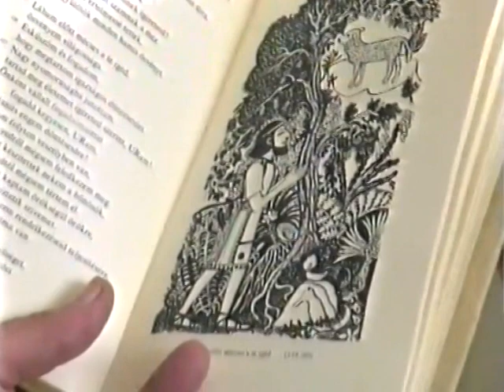Hittan oktatás kisszekeresi körzeti óvodában 2003 01 28